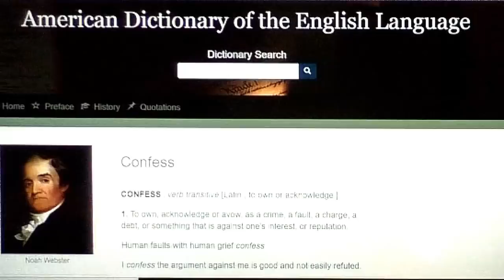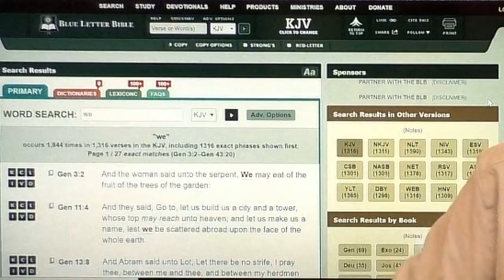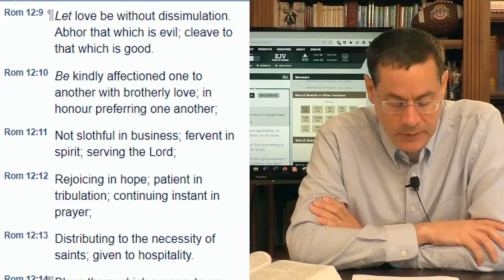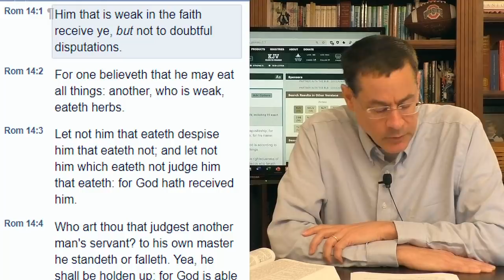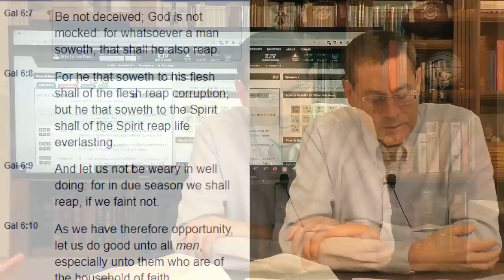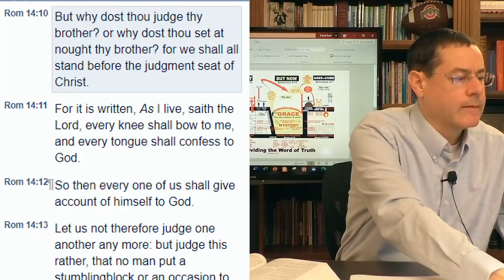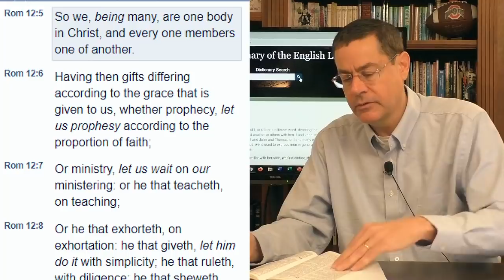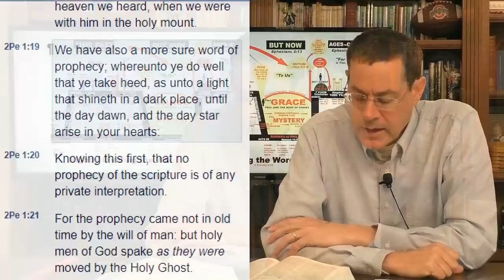Episode 101: Who stands at the judgment seat of Christ in Romans 14:10?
1/5/2021

Episode 101:

Who stands at the judgment seat of Christ in Romans 14:10?